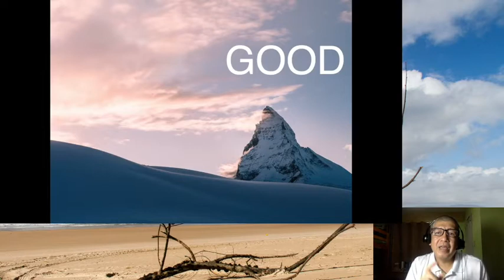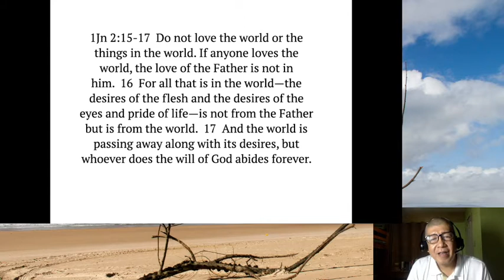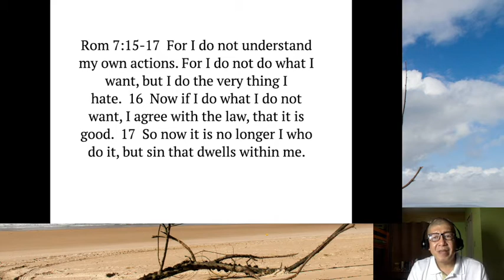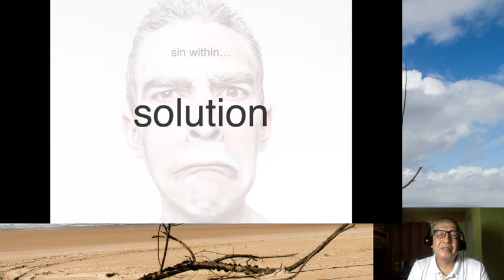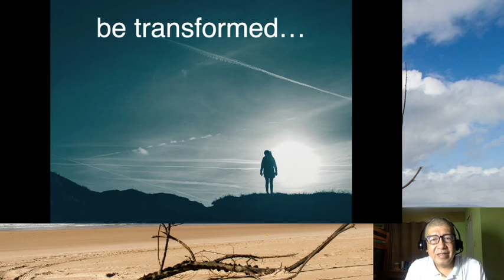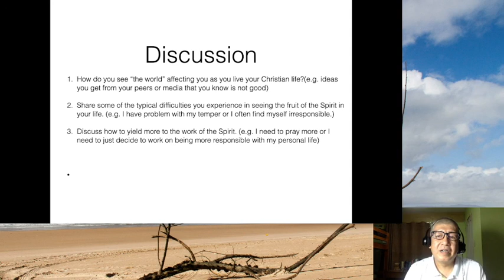The World the Flesh Fc 1 Raoul